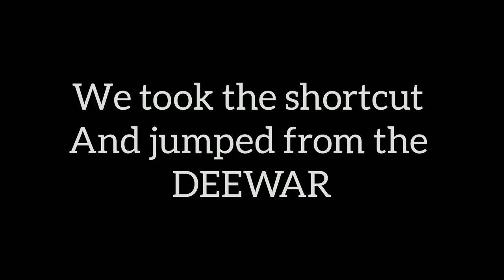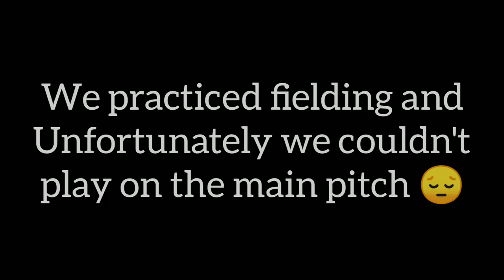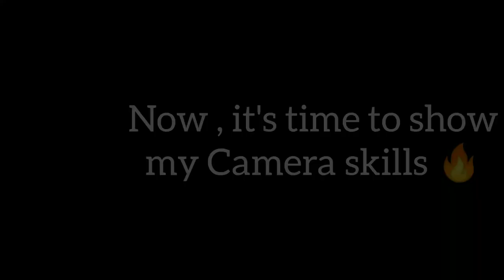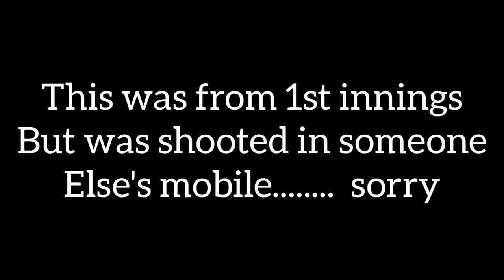Cricket on basketball court 😂!! Must watch | Fulltoss Vlogs